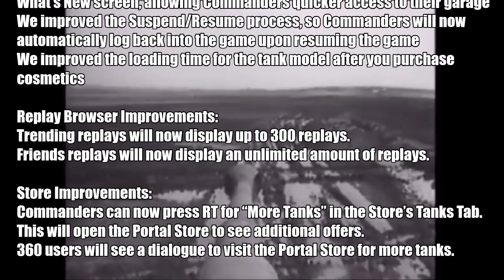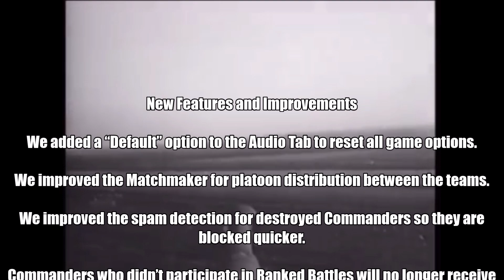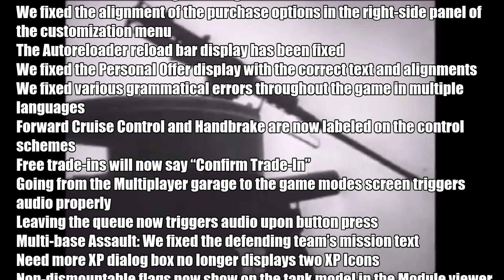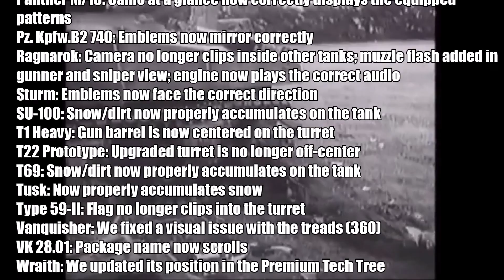Update 4.13, Well it's a start - World of Tanks Console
Update 4.13 arrives soon. But don't get too excited. There is nothing new or ground breaking here, or anything exciting come to that. BUT they have addressed platoon matchmaking and map rotation which suggests they are listening to those of us with concerns and reacting to it. It's a start !

Xbox Club - RetroJules World of Tankers

Join the Xbox clan  - (RETRO)
Join the PS4   clan - (RETR0)